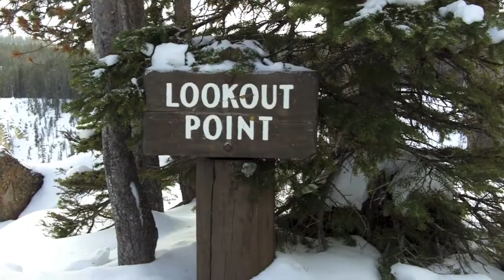Christmas in Yellowstone, 2011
A family trip to Montana included two days looking for wildlife in Yellowstone National Park. Relatively light snowfall ensured a great chance to see bison, ermine (short-tail weasel), big horn sheep, elk, and wolves (no video) in the middle of winter. Thanks to guide Brad Bulin, of the Yellowstone Association Institute, who led an insightful tour and got us in position to see a lot of animals.